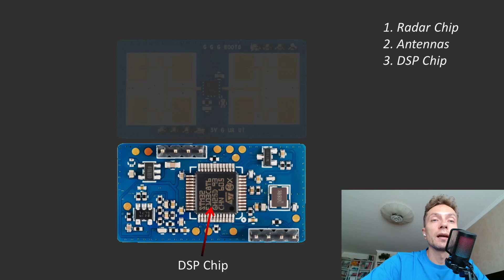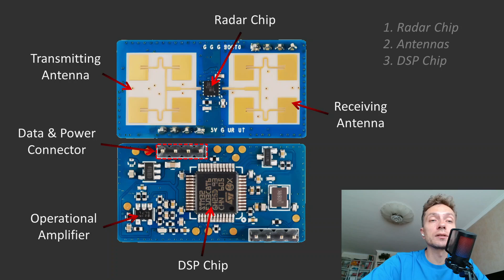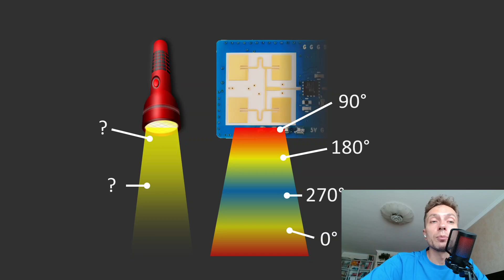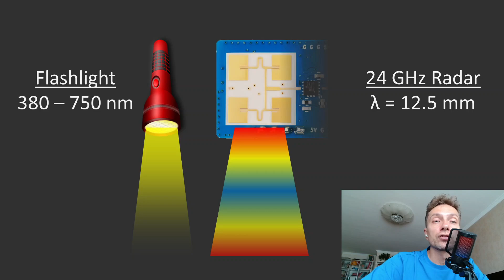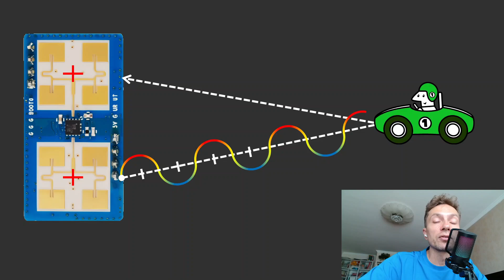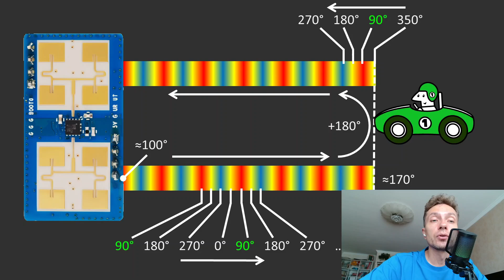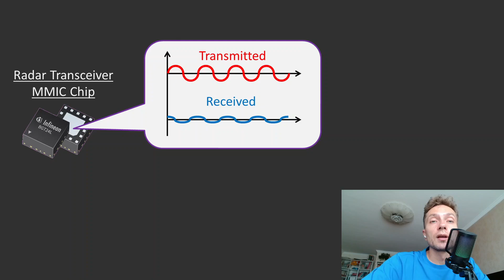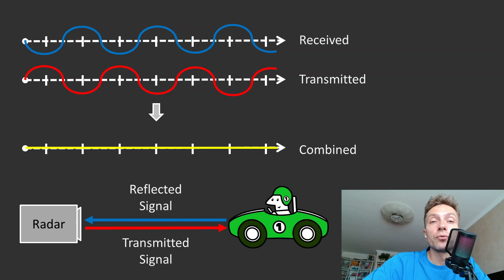How The Radar Works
A simple explanation of microwave propagation, distance measurement, and speed detection. If we could see microwave radiation, we would quickly understand how this "microwave ruler" measures speed and how modulation stretches this ruler to extract distance information.